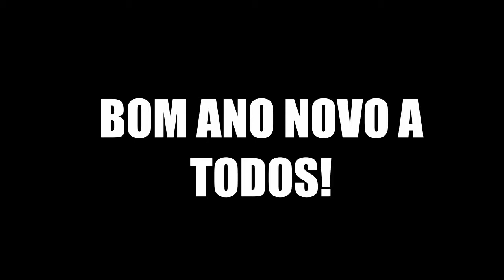A NOSSA PASSAGEM DE ANO!